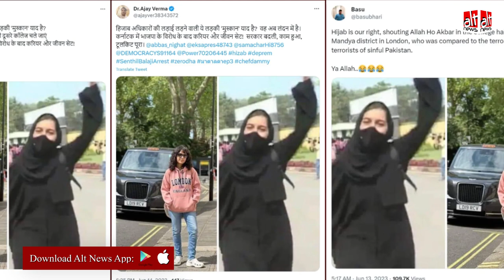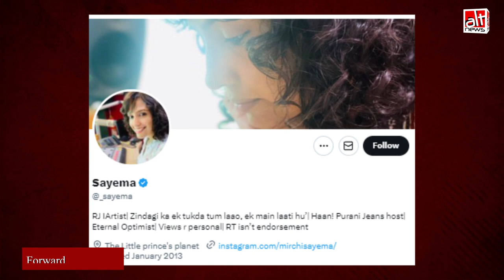Vid RJ सायमा की तस्वीर हिजाब गर्ल बनी मुस्कान खान पर निशाना साधते हुए शेयर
A collage of pictures of 2 girls, one wearing jeans and another in a burqa, is being shared with the FALSE claim that Muskan Khan, the face of hijab-ban protests in Karnataka, was seen wearing jeans in London. The girl in jeans is actually a popular radio jockey